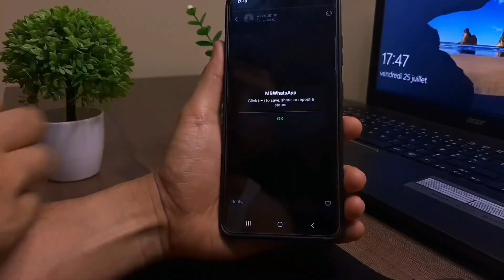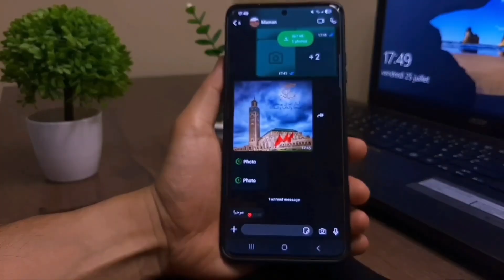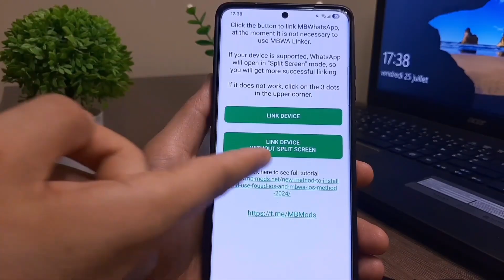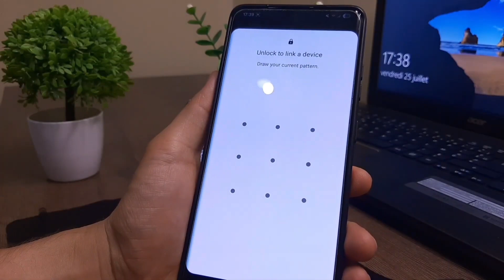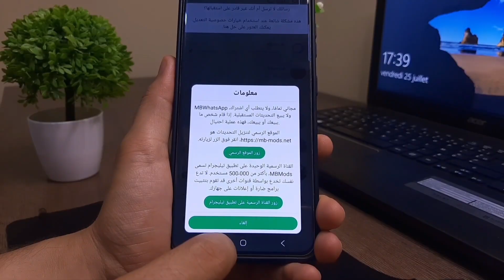افضل واتس اب معدل ضد الحظر شكل و مميزات خرافية / Whatsapp Gold